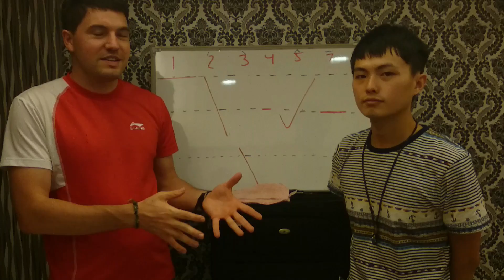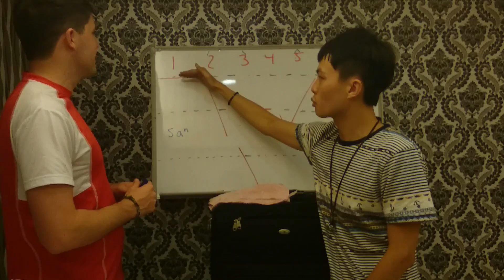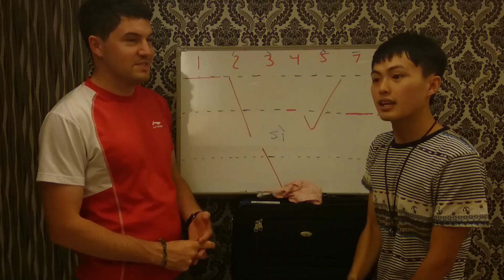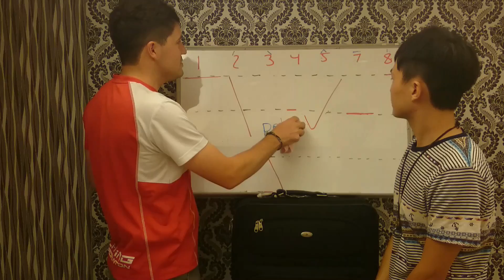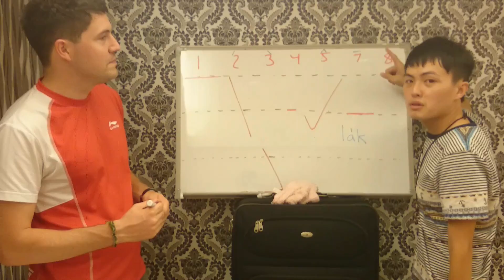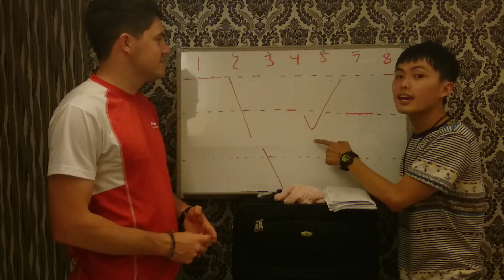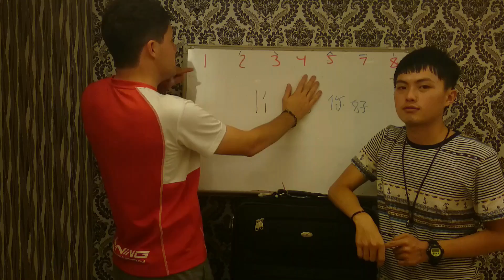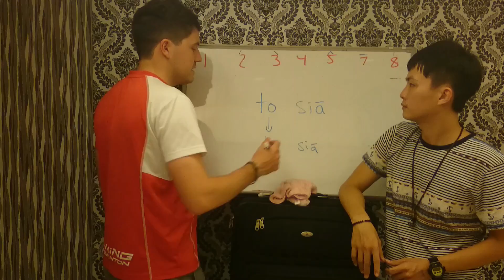Learn Taiwanese (臺語): Learn the Tones (Part 1)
Special Thanks to Gossen 小高 and 石哥。 The goal of this lesson is to familiarize yourself with the tones, don't worry about the tone-changing rules and pinyin quite yet! oh, and sorry about the sound, th